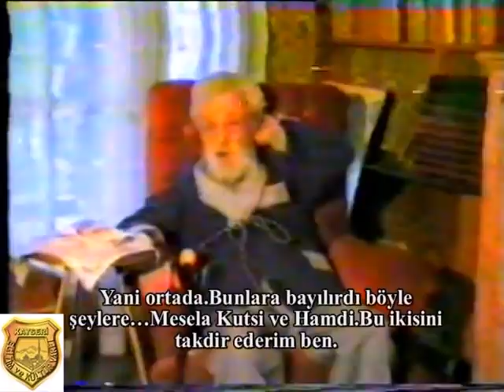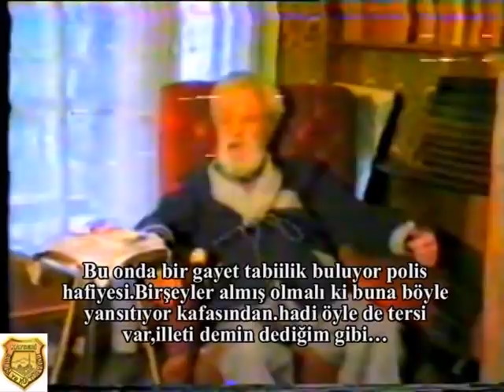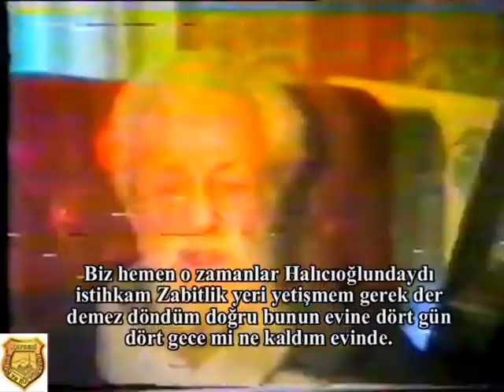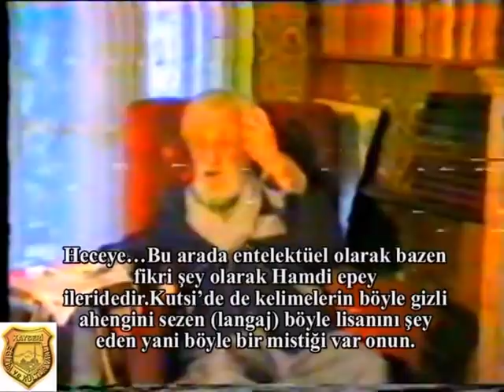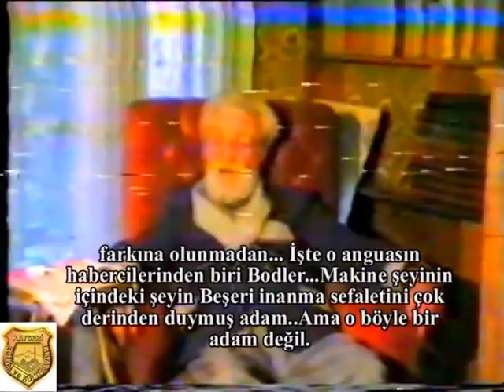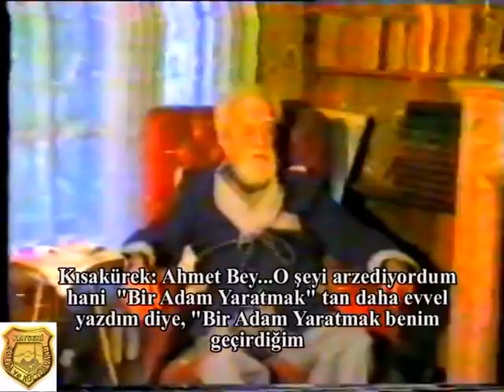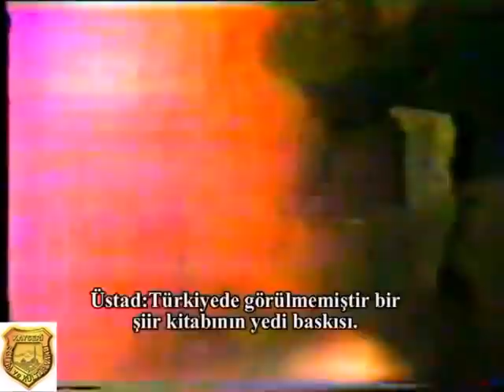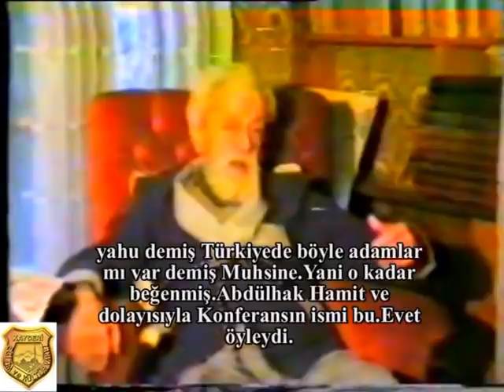Üstâd Necip Fazıl Kısakürek'in ilk ve son renkli röportajı..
Röportaj 1983 yılında, Üstâd Necip Fazıl Kısakürek'in evinde çekilmiş. Öğrencilik yıllarından, son günlerine kadar yanında olan felsefe öğretmeni ve Kayseri Eğitim ve Kültür Vakfı'nın Yönetim Kurulu üyelerinden Mustafa Cabat'ın verdiği bilgiye göre bu röportajın kaydını Ayhan Songar yapmış. Ayhan Songar aynı zamanda Necip Fazıl Kısakürek'in fotoğraflarını çeken isim olarak da biliniyor.